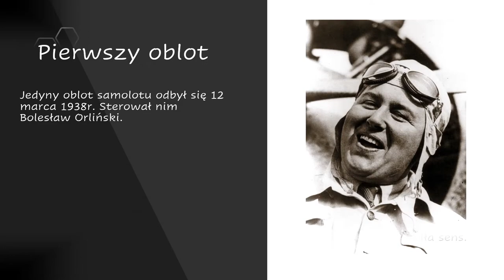PN 5 WPL 12 OK INT PZL44 Wicher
PZL44 Wicher